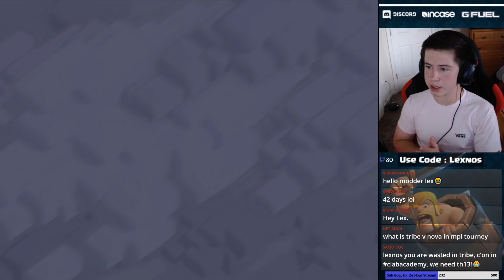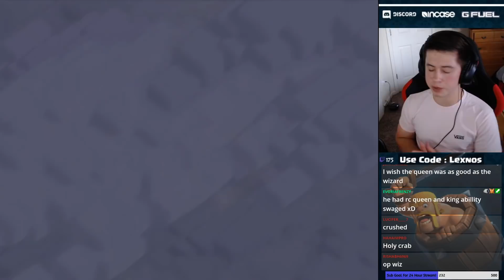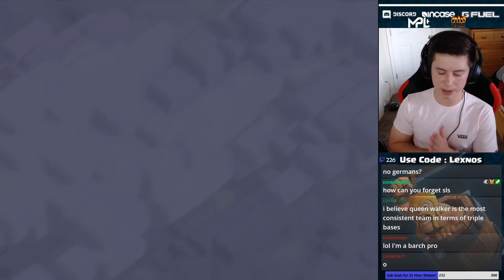These Guys Cannot Fail! LIVE Playoffs War | $500 Prize Pool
Incase designs an ecosystem of bags and accessories that provide the best possible mobility and experience to keep your ideasprotected